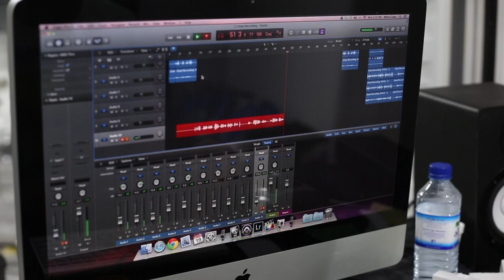Eat Your Ego (Studio Version)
A little song I recorded at White Cube Studios, Abu Dhabi.

Music/Vocals - Chad Goldsworthy
Sound Production - Nithin Sasikumar
Videography - Waleed Shah
Video Editing - Chad Goldsworthy